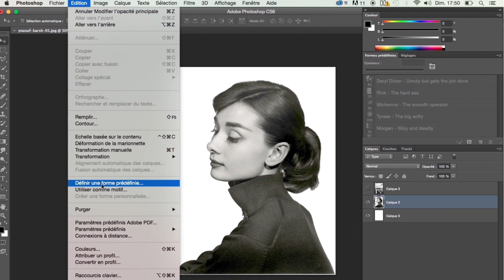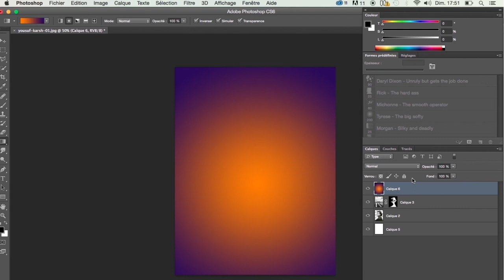Double Exposure Minute - Adobe Photoshop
Aujourd'hui on va s'attaquer à un tutoriel minute sur la double exposure, une technique plus facile que la précédente.

Vous retrouverez aussi un pack dans cette description avec les fichiers (psd et jpg) qui ont servi pour ce tutoriel ainsi que l'image en wallpaper en cliquant sur le lien ci-dessous :

Nos playlist créer pour vous